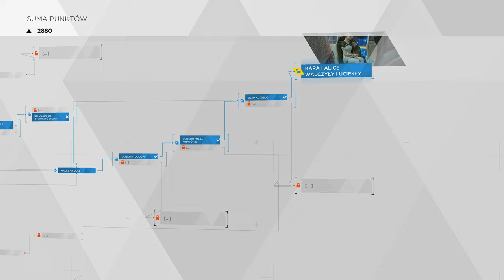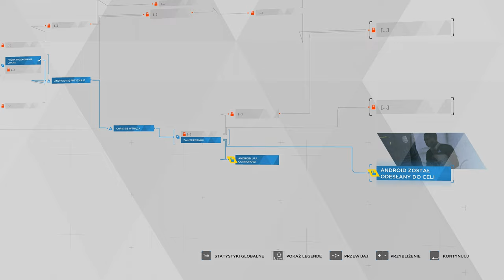Detroit Become Human - 03 Alice, Kara i Leo 4k/60p